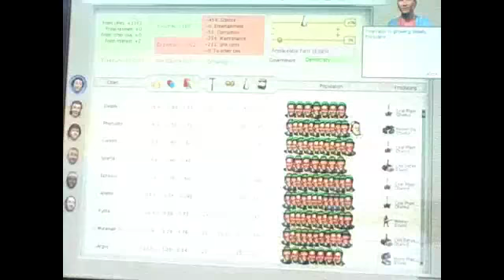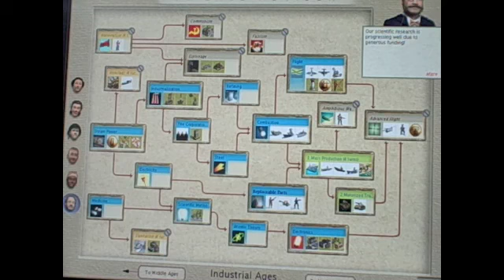Civilization Let's Play:Episode 23-Oh My God...WE LIVE!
We escape with our lives...Holy Crap